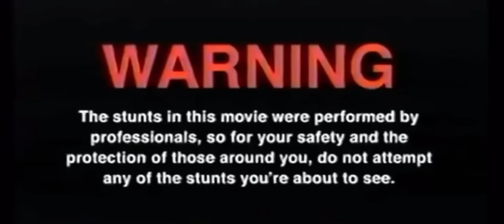I ALMOST TOTALED MY DODGE CHALLENGER RT AT MY FIRST LEGAL PIT 🤦🏾‍♂️..(WORST IDEA?!)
ALMOST TOTALED MY DODGE CHALLENGER RT AT MY FIRST LEGAL PIT 🤦🏾‍♂️..